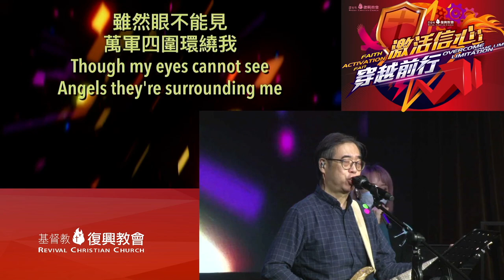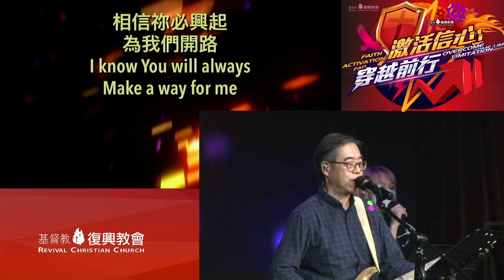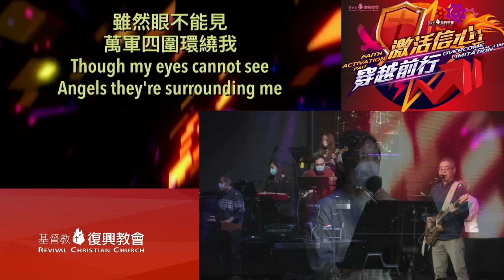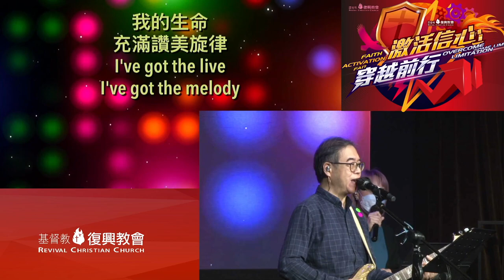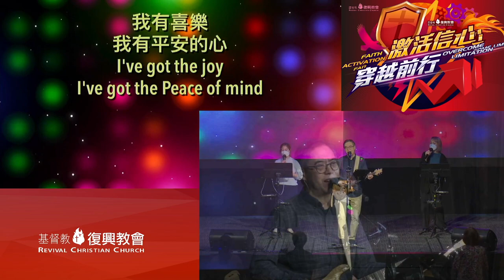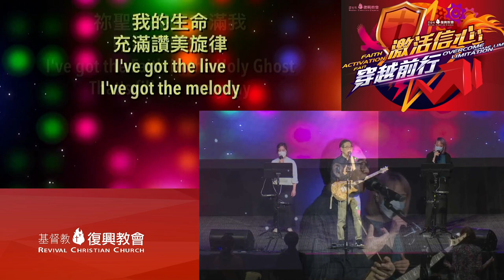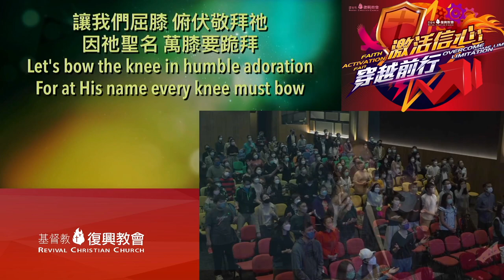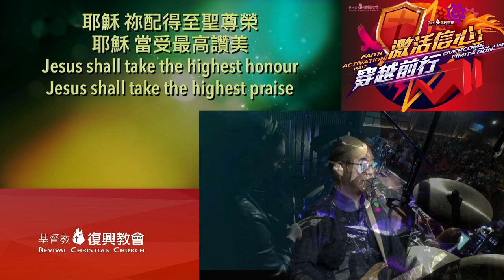主日敬拜（李啟明弟兄）爭戰得勝在於祢｜我有喜樂｜耶穌配得至聖尊榮